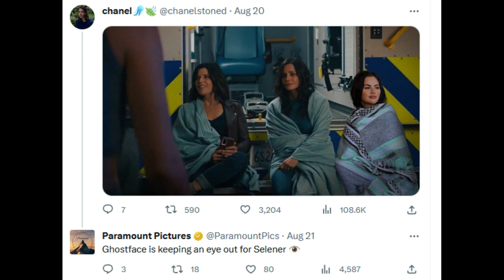Scream 7 - Chris Landon/Selena Gomez, SAW X Update, The Nun 2 Plot Tease, MaXXXine Update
Scream 7 is going to be directed by Christopher Landon and Landon gave some refreshing comments about Wes Craven's series back in 2019. Ghostface may be precisely where they belong under Landon's direction. SAW X is rumored to have a tie-in to us possibly getting a Spiral 2 with Chris Rock. However, this rumor has seemingly been debunked for now by a trusted insider. The Nun 2 is not going to eliminate Valak from the body of Frenchie, but Michael Chaves has teased his role in this latest addition to the Conjuring Universe. MaXXXine is a slasher film just like Pearl and X, but how is it different?

0:00 Intro
0:14 Scream 7
3:14 SAW X/Spiral 2
6:14 The Nun 2
7:44 MaXXXine
9:10 Outro